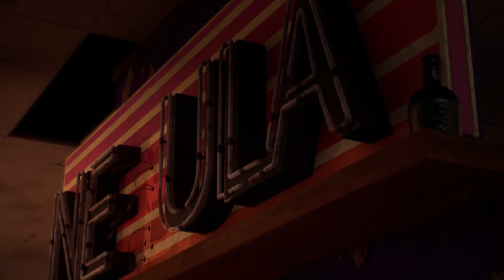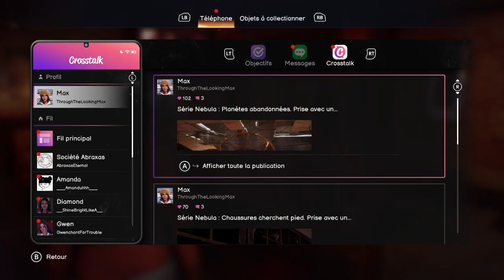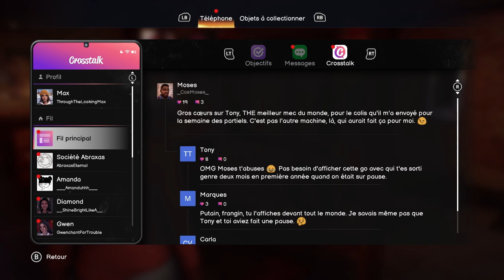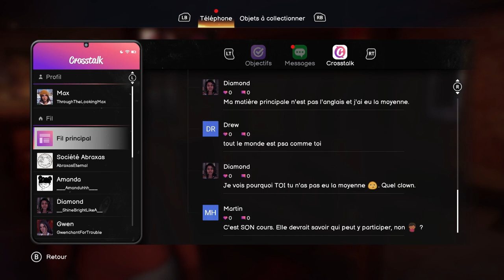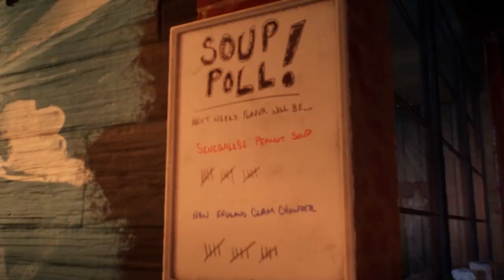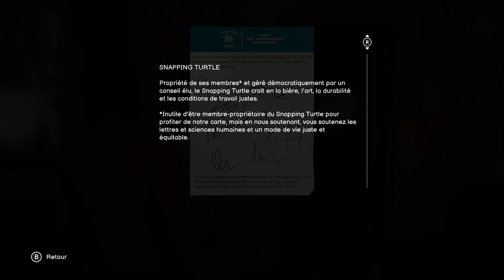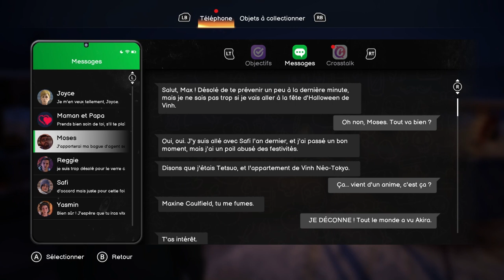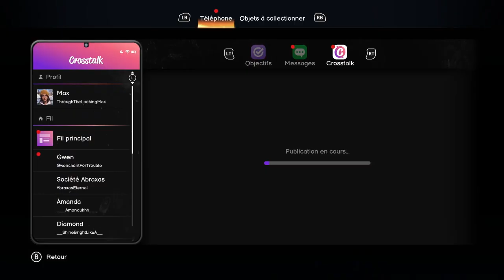LIFE IS STRANGE DOUBLE EXPOSURE EPISODE 1 NATURE MORTE (PARTIE 1)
Max Caulfield, photographe résidente à la prestigieuse université Caledon, découvre le corps sans vie de sa nouvelle meilleure amie, Safi.

Elle a été assassinée.

Max tente de la sauver en rembobinant, et utilise un pouvoir auquel elle n'avait plus fait appel depuis longtemps. C'est alors qu'elle ouvre un portail vers un monde parallèle dans lequel Safi est en vie... et toujours en danger !

Max comprend que le tueur va frapper à nouveau... dans les deux réalités.

Max parviendra-t-elle à élucider ce meurtre et à l'empêcher grâce à son nouveau pouvoir qui lui permet de passer d'une réalité à l'autre ?